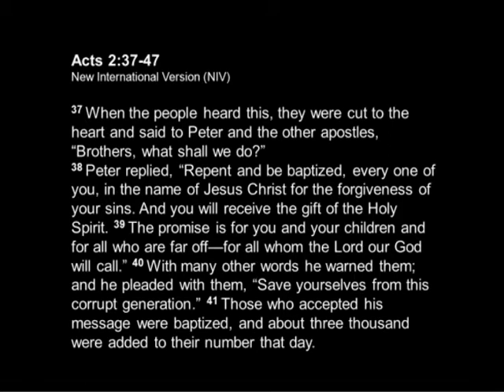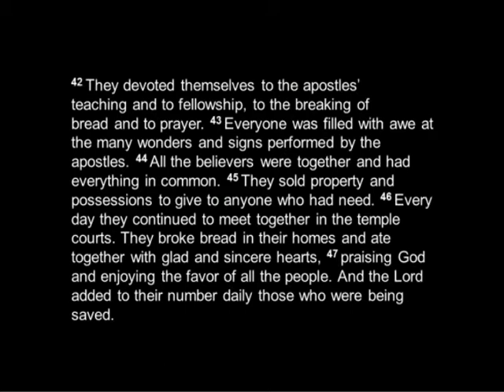First Responders - Tim Pyles February 17, 2013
Cloud of Witnesses study continued.